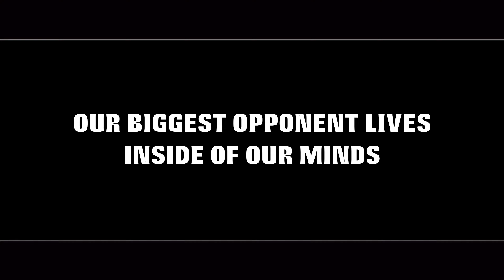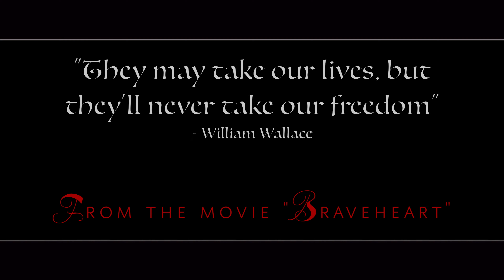Clover Cage - Ride or Die (HD Official Video)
Available in all major digital stores.

"Ride or Die" written by Clover Cage. Produced by Eldar-Q. HD official music video. Single. We Not Me Records. 2021

Musically written and performed by Clover Cage.
Music video produced and directed by Clover Cage.